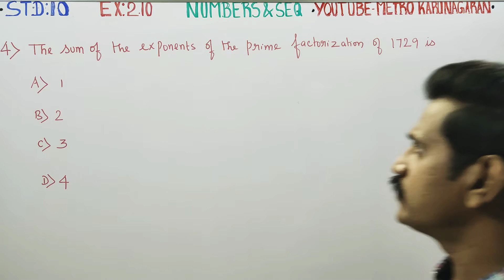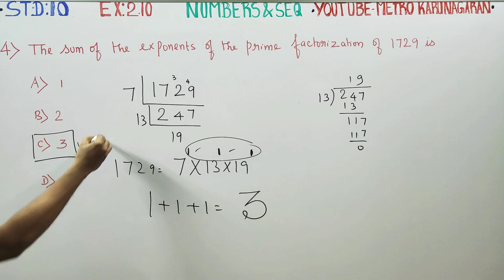10th Std Maths Ex 2.10(4) The sum of the exponents of the prime factors in the prime factorization o